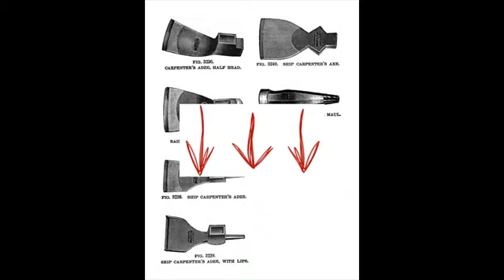easy woodshop projects